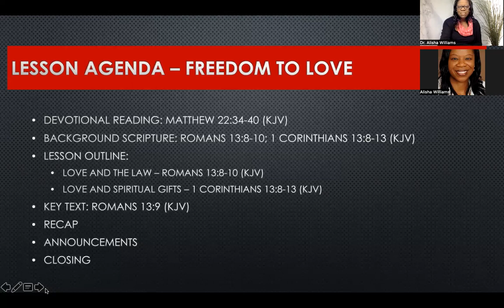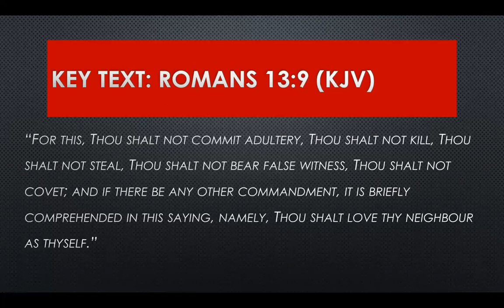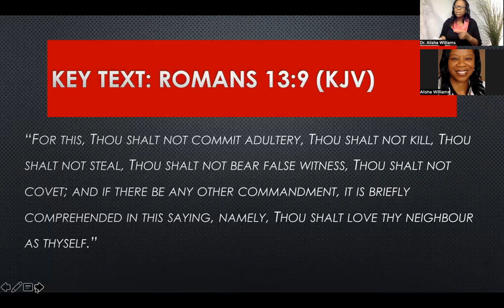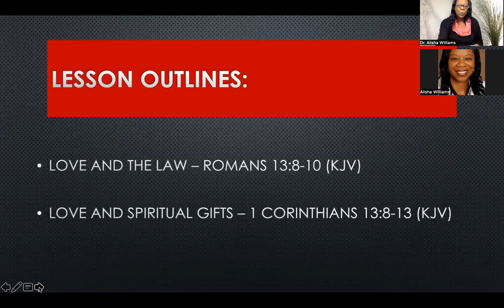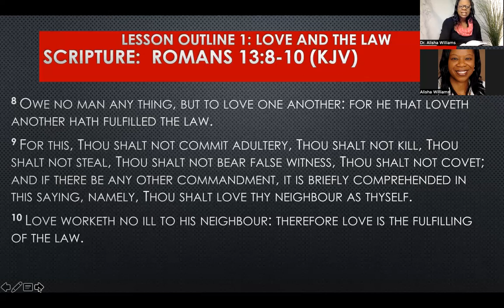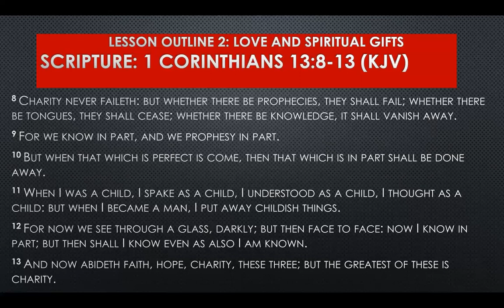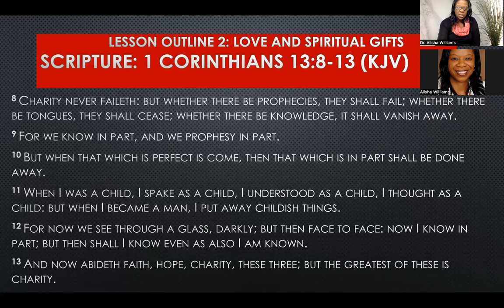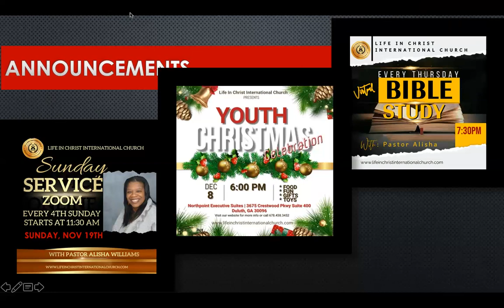Sunday School November 12 2023 Freedom To Love (Standard Lesson Quarterly)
Fall Quarter: God’s Law Is Love (Fall 2023)
Lesson 11: Freedom To Love (Standard Lesson Quarterly)
Devotional Reading: Matthew 22:34-40 (KJV)
Background Scripture: Romans 13:8-10; 1 Corinthians 13:8-13 (KJV)
Key Text: Romans 13:9 (KJV)